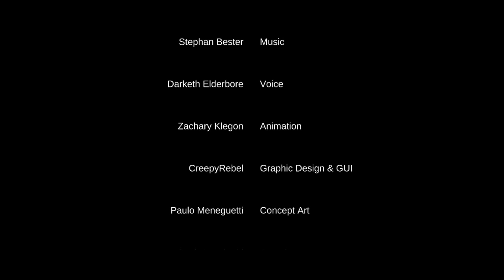Cabin Horror · Game · Walkthrough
Play this game and more online games like this for free
Cabin Horror is an impressive horror adventure game set in the winter forest. You play as an unnamed character who has had a car accident and finds a small lit cabin nearby. This game is made by RBD Interactive